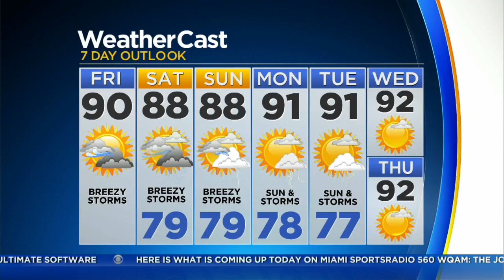Tracking Hurricane Maria 9/22 5AM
Dave Warren has the latest